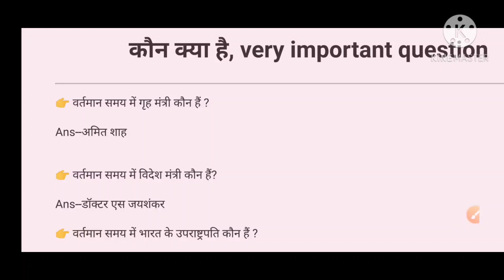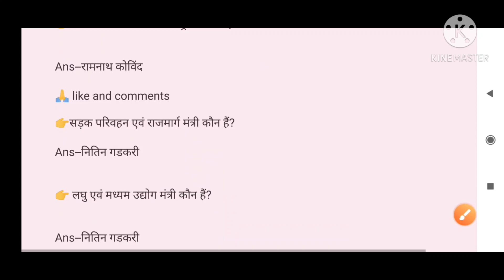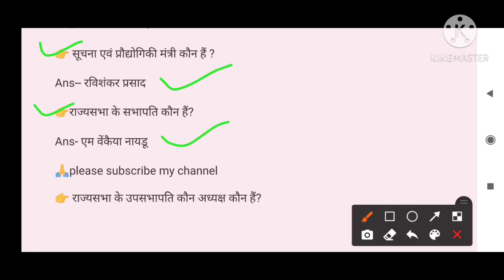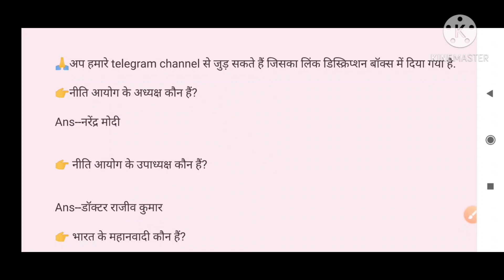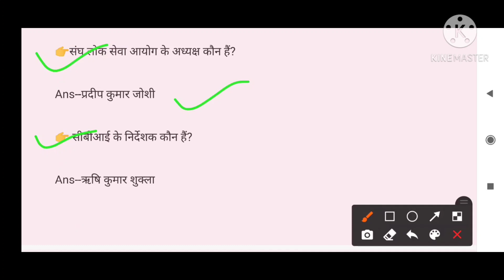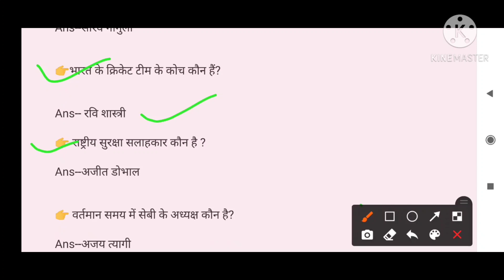NCL HEMM EXAM 2020(50 IMPORTANT CURRENT AFFAIRS) DRILL, DOZER, DUMPHER, SHOVEL, DRAGLINE, ALL POST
( video links)

👉 पेट्रोल एवं डीजल इंजन के महत्वपूर्ण प्रश्न

👉 Ncl HEMM model paper -4 ka first part